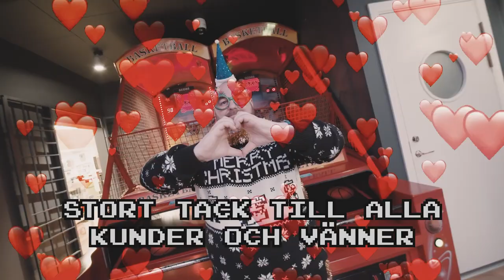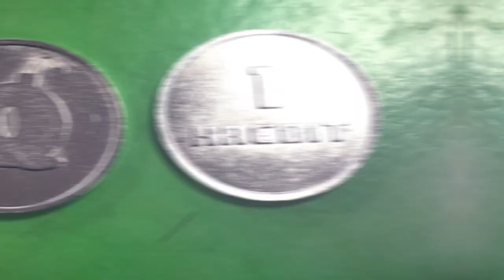Ackelmans Magasin Peter Kauffmann från Spel & Sånt Del 1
Välkomna till det här digitala magasinet som Boerictomas Konsult, producerar tillsammans med Sound & Vision Studio.

Tomas träffar Peter Kauffmann från Spel & Sånt! I denna del så intervjuar Tomas Peter om framgångssagan Spel & Sånt!

Programupplägg/Idé och Manus
Tomas Ackelman

Ljud, Ljus, Film, Klipp
Stefan Källström och Jonas Sjölander
Sound & Vision Studio AB

Producent och ansvarig
Tomas Ackelman
Boerictomas Konsult